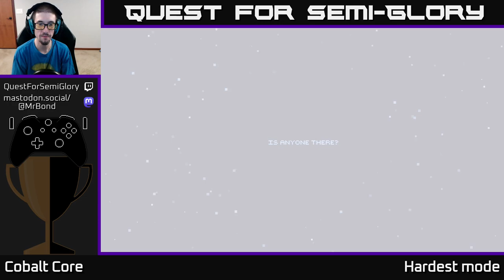Quest for Semi-Glory - Cobalt Core - Session 7